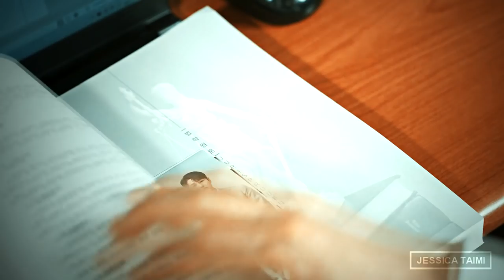Vincenzo Cassano II Pain • Vincenzo • [1x16]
Please watch in HD / [ Turn on cc for Eng / Port / Esp subs]

I just can't choose my favorite episode, when I think that everything has happened in Vincenzo and that nothing else will impress me, then EP16 comes to say that I was wrong.  This Episode had a taste of revenge and justice, and Vincenzo gave us a feast.  It's my first drama with Song Joong Ki (Calm down, I'm already watching DOTS).  Before I only knew him by name and was curious to know why he was such an acclaimed actor, now I see everything millimetrically explained, he's charming, and he's giving himself entirely in this role, I cannot imagine another actor in his place,  amazing.

"He'll still be my son"
. ღ .
Spoilers EP. 1x16

Series / Drama: Vincenzo
Song: Arcade - Duncan Laurence
Coloring: Evelyn Jackson

. ღ Editing is an act of love ღ .